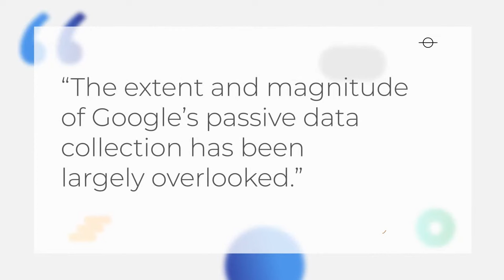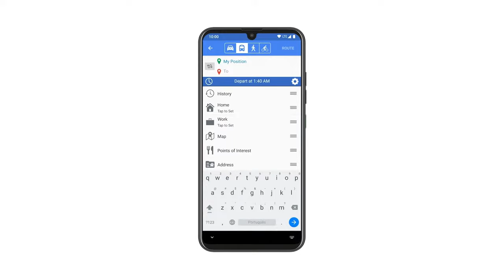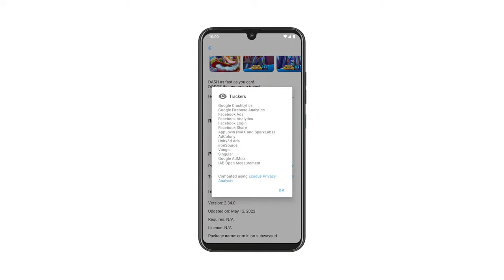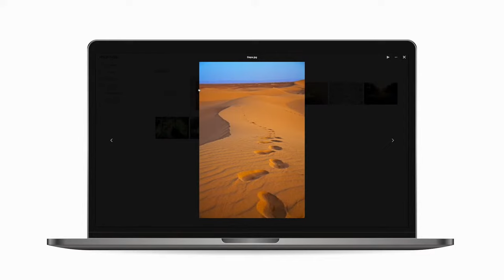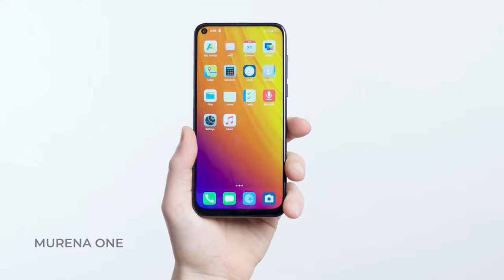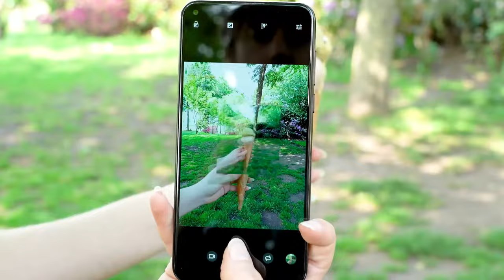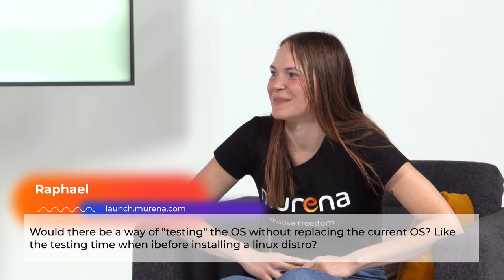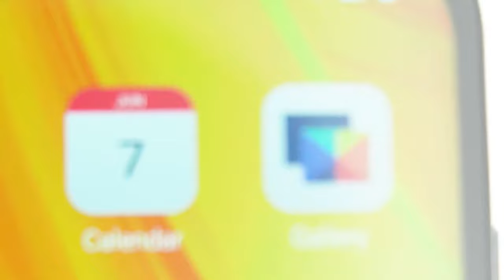Murena Launch Event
Ever got that feeling that your smartphone is spying on you?
Join us Live to learn how at Murena we protect you from digital surveillance!

Chapters:
0:00 Introduction
0:48 Your online Privacy is under attack daily
5:38 What is Murena
7:19 /e/OS is an open source and privacy friendly mobile operating system
8:49 The design of /e/OS
10:04 How does /e/OS and the default apps look?
12:28 How can you download apps
13:51 App Lounge & Privacy scoring
14:22 App Lounge walktrough
16:02 Advanced Privacy
18:48 Murena Cloud
20:04 Murena cloud demo
23:20 Murea recap
24:02 Murena Devices
24:50 Collaboration with Fairphone
26:44 The Murena Fairphone 4
28:07 The Murena Fairphone 3+
28:47 The Murena One
30:50 Thank you!
32:40 Q&A

Murena is a startup committed to privacy with outstanding and transparent products and services that help people escape from digital surveillance. We want to give people freedom of choice, so they can regain control over their lives.
We believe that open source technologies are the only way to deliver on this promise, remaining fully auditable for the maximum transparency.
We make /e/OS and ecloud, and we develop Murena phones, smartphones with /e/OS and ecloud pre-installed!